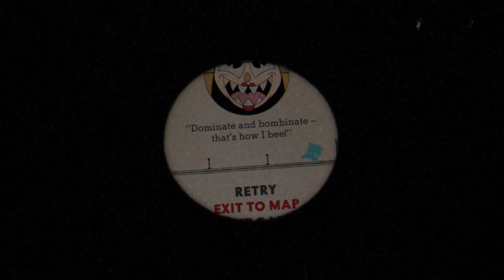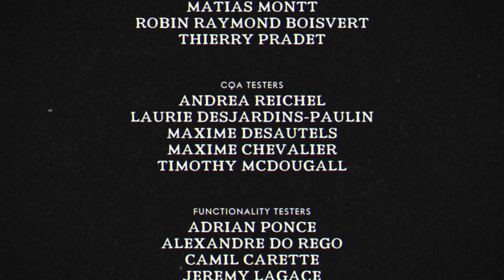Losing mind trying to beat bosses on expert mode